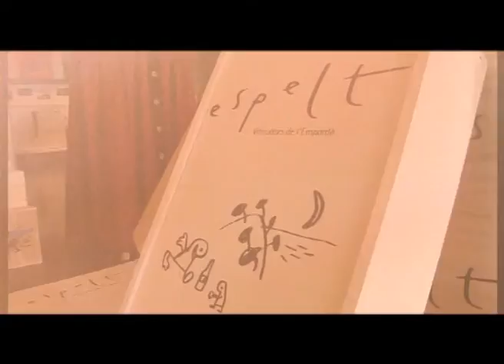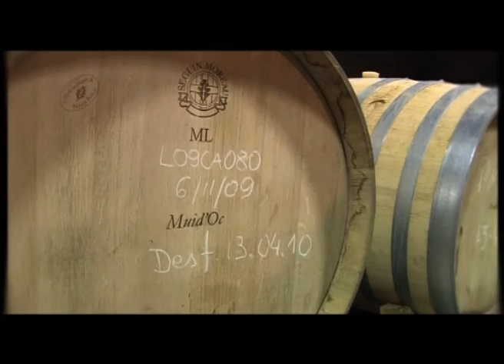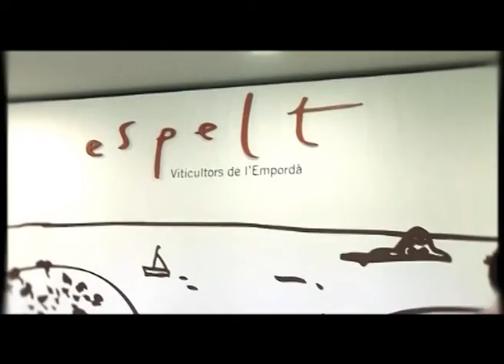Cupatges TV 003: Espelt